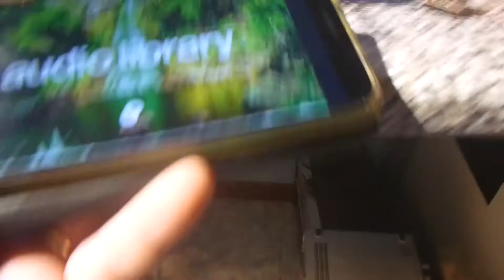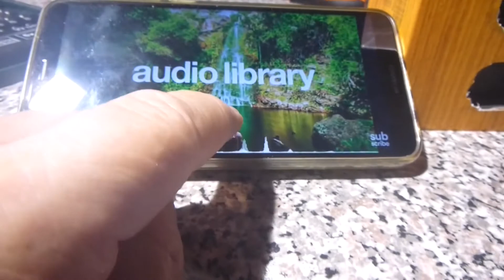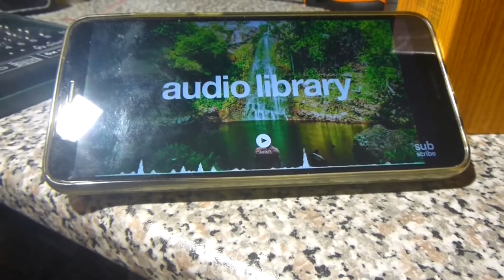realizzazione ricevitore bluethooth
in questo video vediamo come realizzare un piccolo ricevitore bluethooth portatile con batteria ricaricabile integrata non ho curato molto l'estetica perchè il mio scopo è quello di far vedere come realizzare dei progetti di elettronica che anche gli altri possono replicare